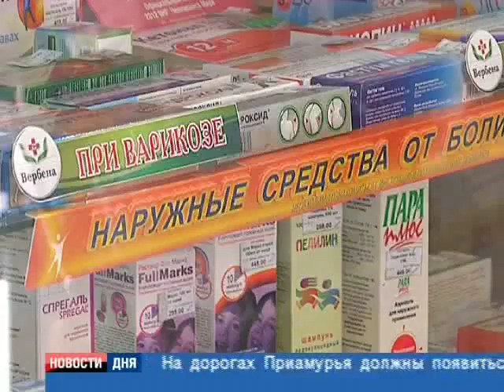МАГАЗИН ДЛЯ ТАБЛЕТОК